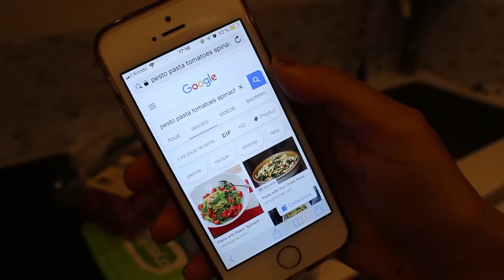♡Routine du soir hiver 2019♡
Produits mentionnés :
Jeté grise - Indigo

Ce que je porte :
Veste et Legging - Nike
Pyjama - Pinklouds

Recette de pâtes au pesto
Faire bouillir une tasse de pâtes courtes au choix et égoutter
Faire revenir 1/3 de tasse de tomates raisins, 1/3 de tasse d'oignon dans un peu de margarine
Après 4-5 minutes ajouter une poignée d'épinards, faire revenir
1 minute
Ajouter les épices
Mettre les pâtes et 1 grosse c.à.soupe de pesto
Mélanger, servir et garnir avec du fromage

=Crédit de 40$ en vous inscrivant sur Goodfood. Vous pouvez annuler si vous changez d'idée ou sauter des semaines.

= L'application gratuite qui permet de faire de l'argent en marchant. On récolte des points qu'on peut échanger contre des cadeaux ou directement dans notre compte Paypal. (Canada, USA, UK, Irlande)

= Faire un peu d'argent en répondant à des sondages.

=45$ de crédit voyage. Offre réservée aux nouveaux voyageurs Airbnb.

Mes outils coiffants préférés :
Séchoir

Comment je me suis débarrassée de mes cicatrices d'acné :
Depuis quand j'ai arrêté de défriser mes cheveux : avril 2014.

Les musiques viennent de la librairie audio YouTube pour créateurs. (The Nexus Riddim)

Ceux-ci vous dirigent vers le site marchand. Si vous achetez le produit en suivant le lien, je reçois un petite commission. Ceci n’influence pas la somme que vous dépensez. Vous êtes parfaitement libre d’utiliser ces liens ou non :).

*Cette vidéo n'est pas commanditée.